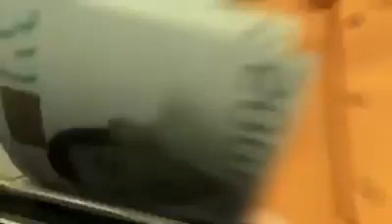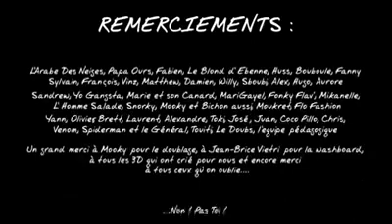Your kids' trifles